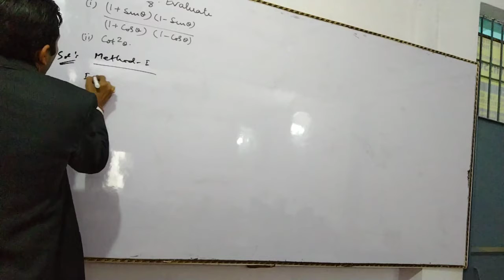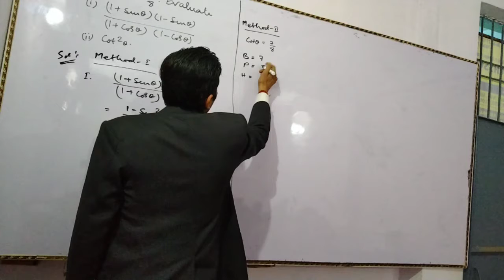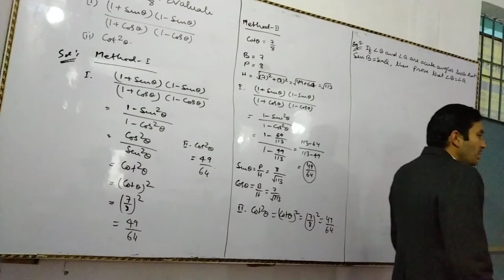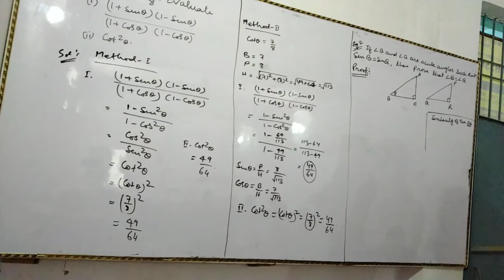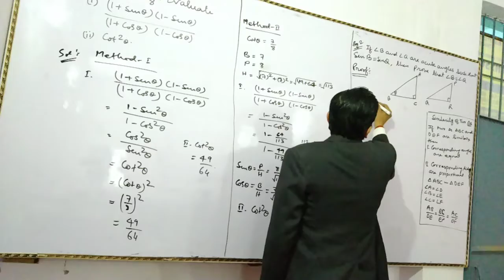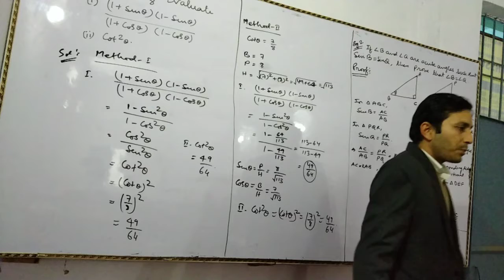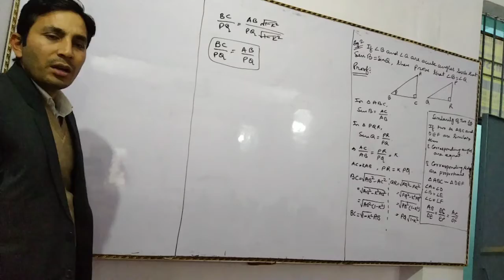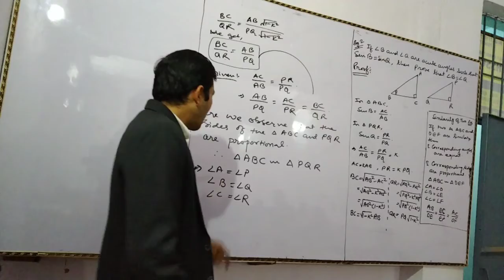Problems of Trigonometry from NCERT Class 10